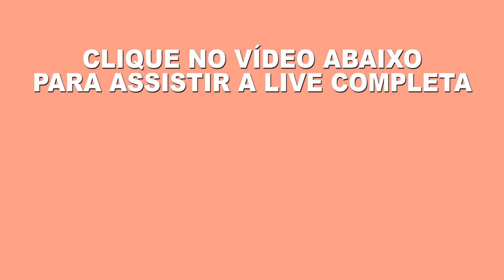NEUROMODULAÇÃO PÓS AVC - Michele Coutinho e Ludmila Toni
Vamos juntos!
Muito obrigada!